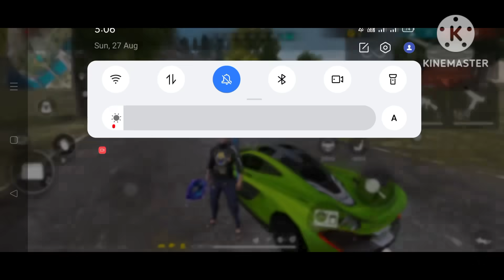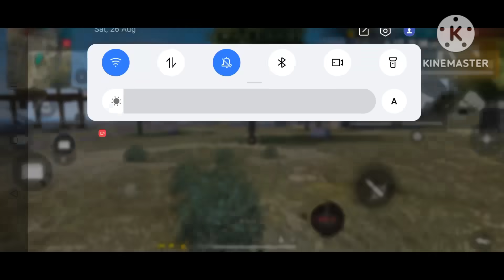Impossible 🎯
💋 Inspiration Ruok

Ненужные теги:
lone wolf car enter
ob41 update free fire
new character ability change in lone wolf
ob41 ff
revive
ff
dj alok
lone wolf
shadow shooter
free fire
f_f
free fire tiktok
TikTok ff